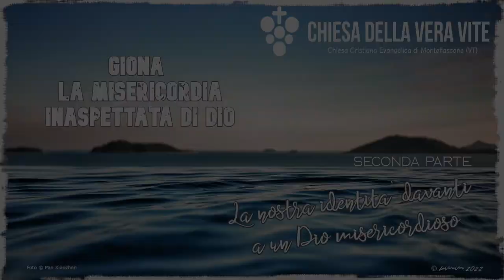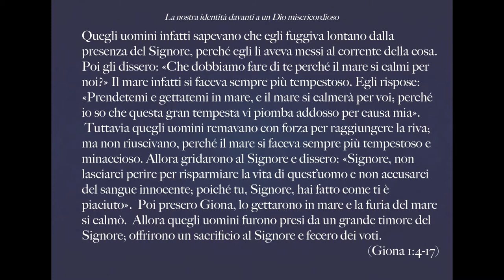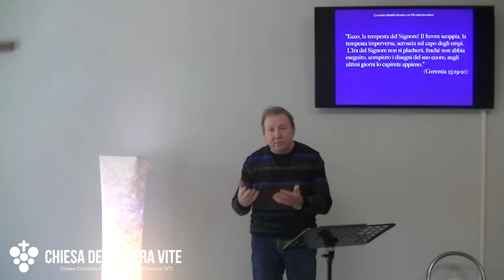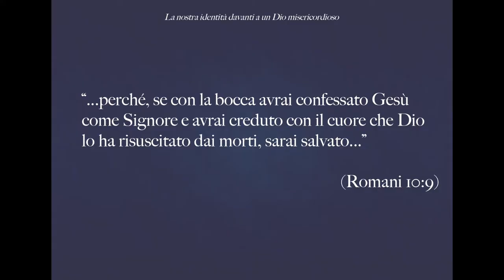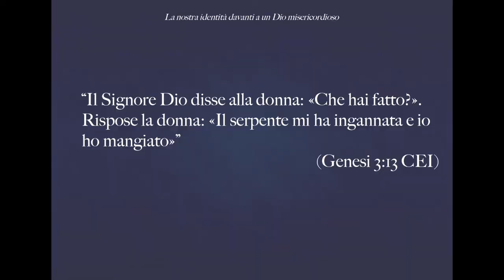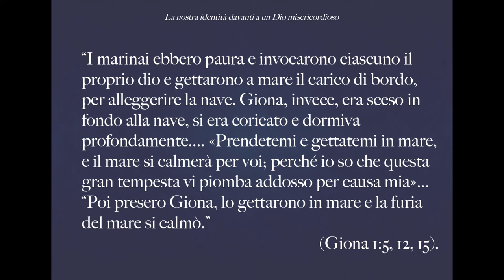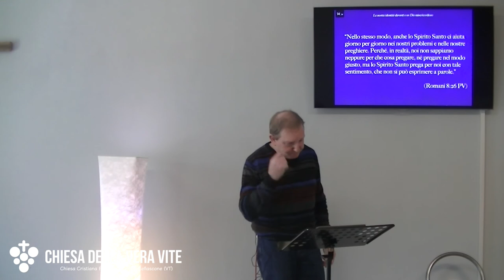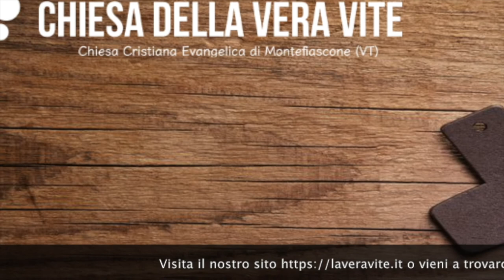La nostra identità davanti a un Dio misericordioso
Nella tempesta, come credenti abbiamo due possibilità: tacere, ed essere zavorra inutile, o proclamare Dio, e portare conforto e salvezza. Anche quando la tempesta è dentro di noi.

Brani utilizzati:

"Il Signore scatenò un gran vento sul mare, e vi fu sul mare una tempesta così forte che la nave era sul punto di sfasciarsi. I marinai ebbero paura e invocarono ciascuno il proprio dio e gettarono a mare il carico di bordo, per alleggerire la nave. Giona, invece, era sceso in fondo alla nave, si era coricato e dormiva profondamente. Il capitano gli si avvicinò e gli disse: «Che fai qui? Dormi? Àlzati, invoca il tuo dio! Forse egli si darà pensiero di noi e non periremo».  Poi si dissero l’un l’altro: «Venite, tiriamo a sorte e sapremo per causa di chi ci capita questa disgrazia». Tirarono a sorte e la sorte cadde su Giona. Allora gli dissero: «Spiegaci dunque per causa di chi ci capita questa disgrazia! Qual è il tuo mestiere? Da dove vieni? Qual è il tuo paese? A quale popolo appartieni?»Egli rispose loro: «Sono Ebreo e temo il Signore, Dio del cielo, che ha fatto il mare e la terraferma». Allora quegli uomini furono presi da grande spavento e gli domandarono: «Perché hai fatto questo?» Quegli uomini infatti sapevano che egli fuggiva lontano dalla presenza del Signore, perché egli li aveva messi al corrente della cosa.  Poi gli dissero: «Che dobbiamo fare di te perché il mare si calmi per noi?» Il mare infatti si faceva sempre più tempestoso. Egli rispose: «Prendetemi e gettatemi in mare, e il mare si calmerà per voi; perché io so che questa gran tempesta vi piomba addosso per causa mia».  Tuttavia quegli uomini remavano con forza per raggiungere la riva; ma non riuscivano, perché il mare si faceva sempre più tempestoso e minaccioso. Allora gridarono al Signore e dissero: «Signore, non lasciarci perire per risparmiare la vita di quest’uomo e non accusarci del sangue innocente; poiché tu, Signore, hai fatto come ti è piaciuto».  Poi presero Giona, lo gettarono in mare e la furia del mare si calmò.  Allora quegli uomini furono presi da un grande timore del Signore; offrirono un sacrificio al Signore e fecero dei voti." (Giona 1:4-17)

“Ecco, la tempesta del Signore! Il furore scoppia, la tempesta imperversa, scroscia sul capo degli empi.  L’ira del Signore non si placherà, finché non abbia eseguito, compiuto i disegni del suo cuore; negli ultimi giorni lo capirete appieno.” (Geremia 23:19-20)

“...perché, se con la bocca avrai confessato Gesù come Signore e avrai creduto con il cuore che Dio lo ha risuscitato dai morti, sarai salvato...Ora, come invocheranno colui nel quale non hanno creduto? E come crederanno in colui del quale non hanno sentito parlare? E come potranno sentirne parlare, se non c'è chi lo annunci?” (Romani 10:9,14)

“Non angustiatevi di nulla, ma in ogni cosa fate conoscere le vostre richieste a Dio in preghiere e suppliche, accompagnate da ringraziamenti.” (Filippesi 4:6)

“Il Signore Dio disse alla donna: «Che hai fatto?». Rispose la donna: «Il serpente mi ha ingannata e io ho mangiato»” (Genesi 3:13 CEI)

“Davanti a te ho ammesso il mio peccato, non ho taciuto la mia iniquità. Ho detto: «Confesserò le mie trasgressioni al SIGNORE», e tu hai perdonato l'iniquità del mio peccato.” (Salmo 32:5)

"O SIGNORE, non era forse questo che io dicevo, mentre ero ancora nel mio paese? Perciò mi affrettai a fuggire a Tarsis. Sapevo infatti che tu sei un Dio misericordioso, pietoso, lento all'ira e di gran bontà e che ti penti del male minacciato.".(Giona 4:2)

“Nello stesso modo, anche lo Spirito Santo ci aiuta giorno per giorno nei nostri problemi e nelle nostre preghiere. Perché, in realtà, noi non sappiamo neppure per che cosa pregare, né pregare nel modo giusto, ma lo Spirito Santo prega per noi con tale sentimento, che non si può esprimere a parole.” (Romani 8:26 PV)